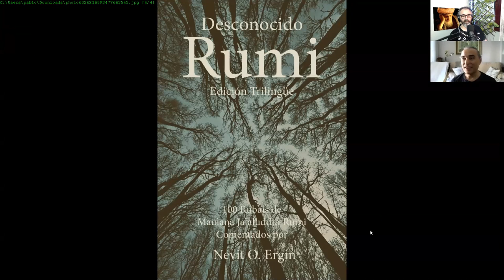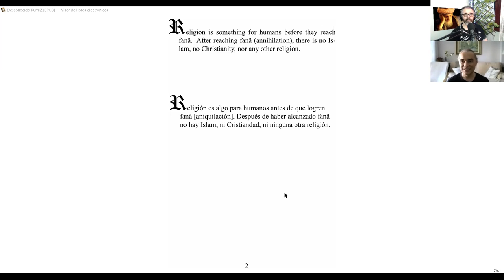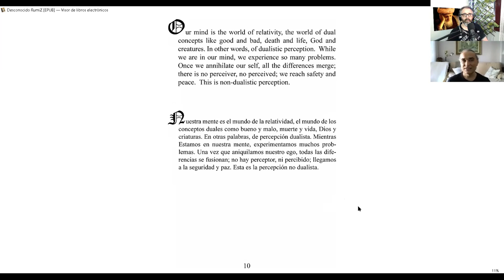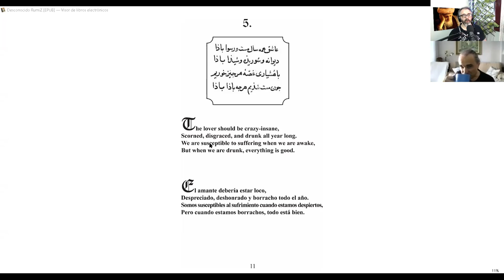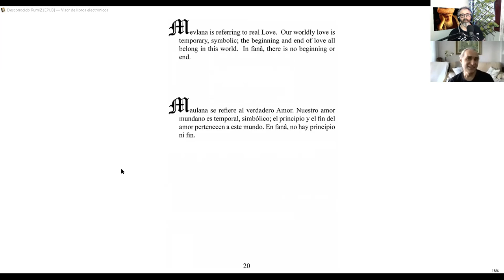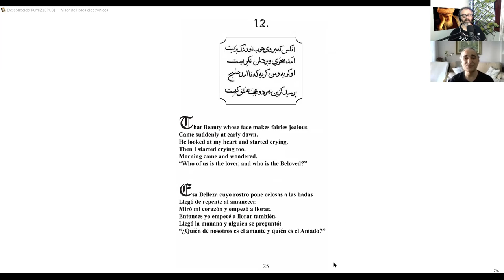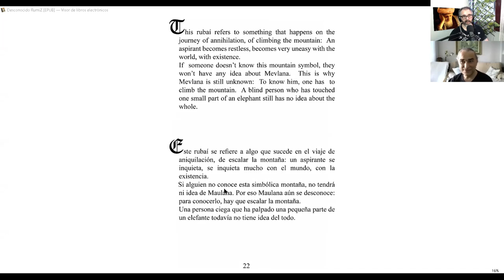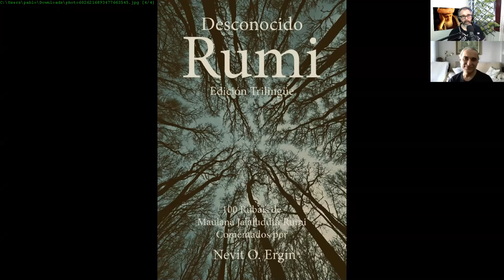Desconocido Rumi Entrevista a Oscar del Valle